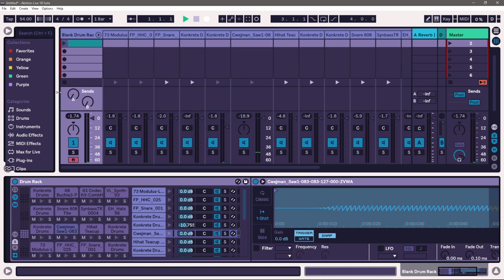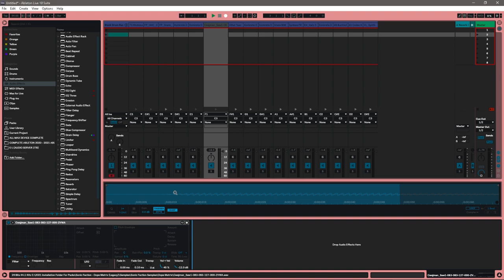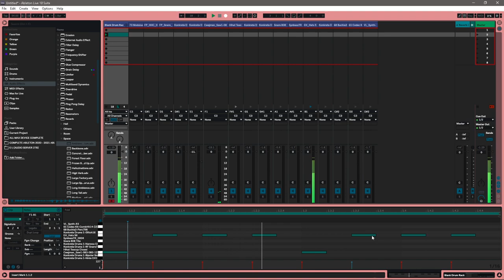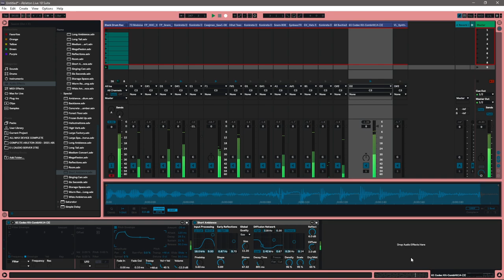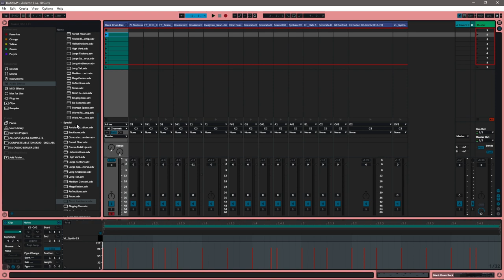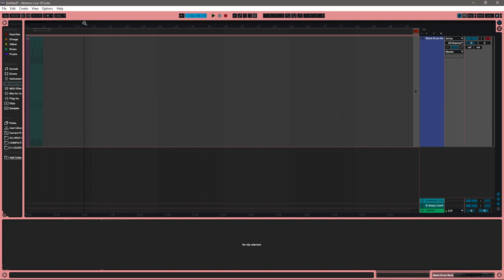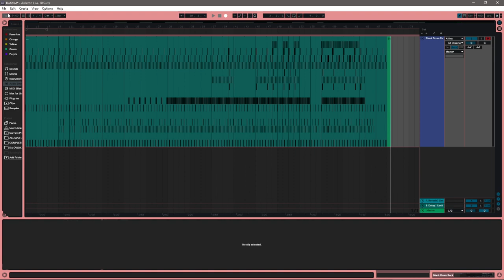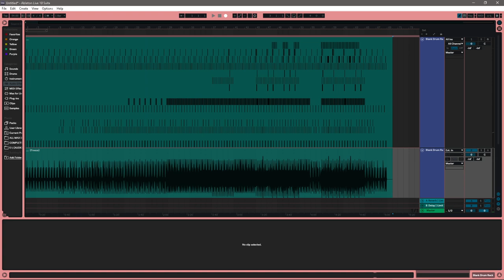You Suck At Tutorials